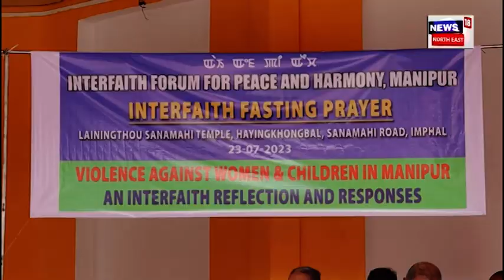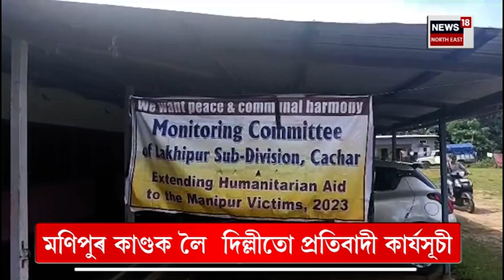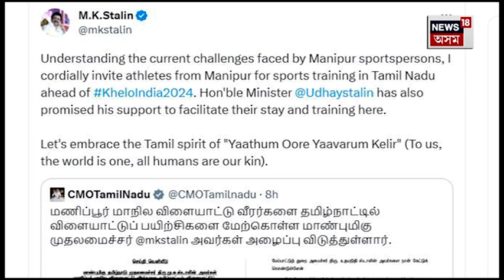Manipur ৰ নাৰকীয় কাণ্ডত জড়িত এজনক গ্ৰেপ্তাৰ, তিনিগৰাকী মহিলাক উলংগ কৰি চলাইছিল নিৰ্যাতন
লগতে চাওঁক দিনটোৰ বহু গুৰুত্বপূৰ্ণ খবৰ |